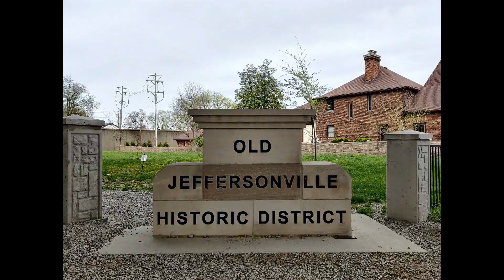Jeffersonville, Indiana - Van Dyke Park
Jeffersonville, Indiana - Van Dyke Park Pictures